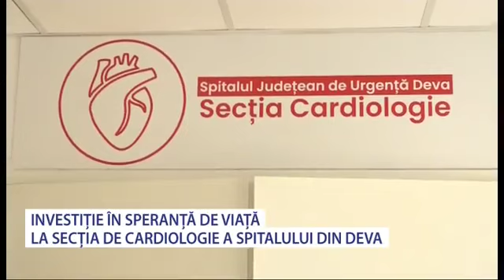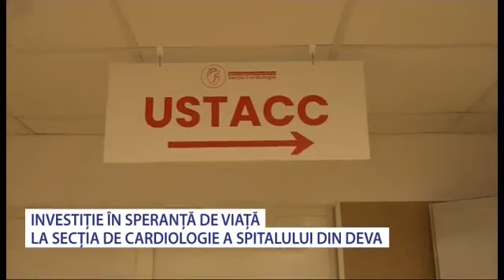Investiție la Secția de Cardiologie a Spitalului Județean Deva - Stiri Antena Vest -